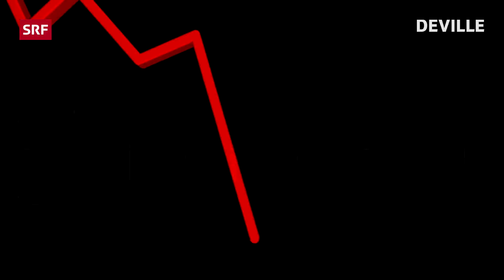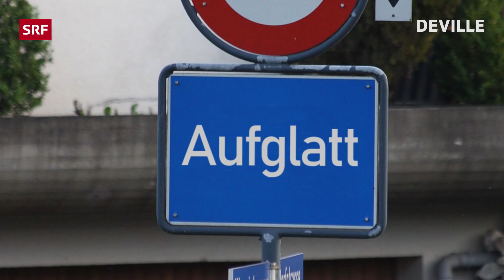«Deville» mit Lara Stoll und Jane Mumford | Ganze Deville Folge 81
Die Schweiz im «Lockerungs-Modus». Doch wie locker vom Hocker geht es weiter? Neue Erkenntnisse und wichtige Antworten gibt es wie immer bei «Deville», in der wöchentlichen Satire-Show von SRF. Mit dabei: Multi-Kultur-Talent Lara Stoll.

Seit mehr als 13 Jahren trifft man Lara Stoll als Slam-Poetin auf verschiedensten Bühnen an. Neben ihrem Kollektiv Bild mit Ton, mit dem sie verrückte Sendungen und Filme produziert, ist die Thurgauerin nun auch als Schauspielerin tätig. In der vierteiligen Krimiparodie «Advent, Advent», die Weihnachten 2020 auf SRF zu sehen sein wird, steht sie neben Gabriel Vetter in der Hauptrolle vor der Kamera.

Gemeinsam mit seinem jetzigen Sidekick, dem Autor und Filmemacher Patrick Karpiczenko, nimmt Dominic Deville in seiner Late-Night-Show die Ereignisse der vergangenen Woche satirisch unter die Lupe.

Eloquent, pointiert und charmant ironisch. So präsentiert Dominic Deville das Satire-Format. Unterhaltung, aber mit Haltung. Schwachsinn, aber mit Stil. Ein amüsant-provokanter Blick auf das aktuelle Geschehen mit Dominic Deville und Sidekick Patrick Karpiczenko aus dem Folium in Zürich.